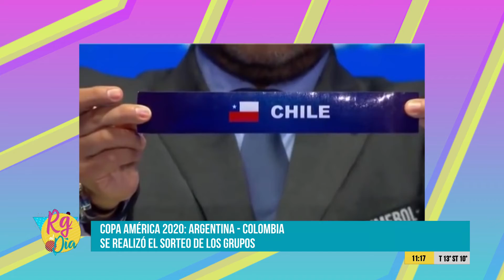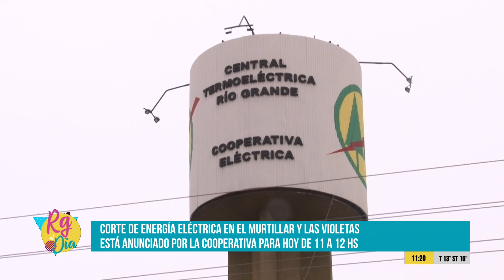RG AL DIA (3) - 04/12/19